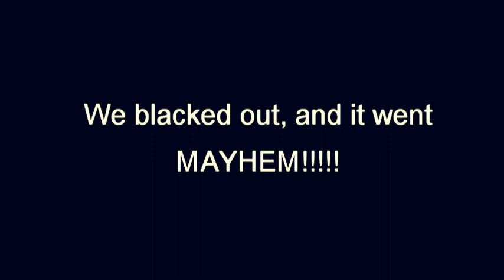In the making of Seduced! part two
Behind the scene footage of Supercharged pitbulls making their perfomance part to the music video: Seduced by the devil